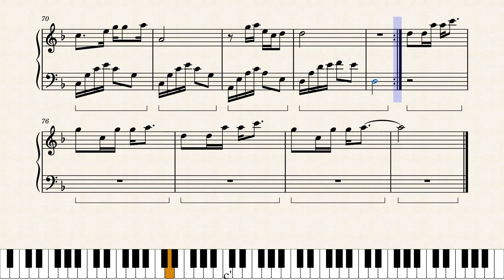Lỡ hẹn với dòng Lam - Missed apointment with Lam River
Bao năm phiêu bạt, xa quê xứ Nghệ nghe bài này nhớ da diết